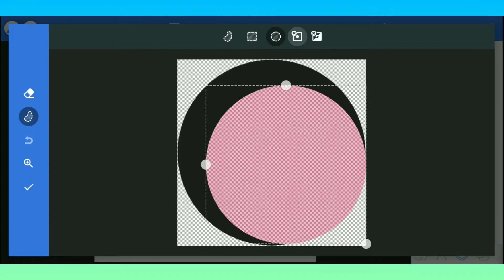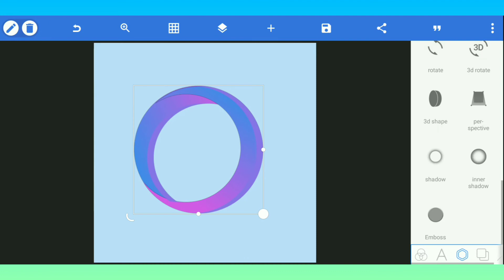O letter Gradient Logo Create logo on pixellab Tutorial